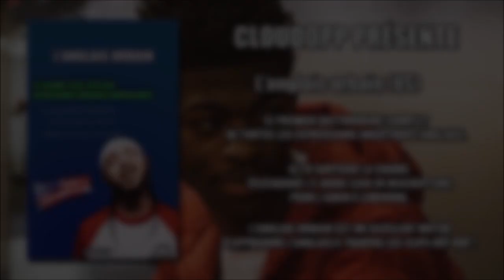Traduction | DaBaby - Baby Sitter Ft. Offset